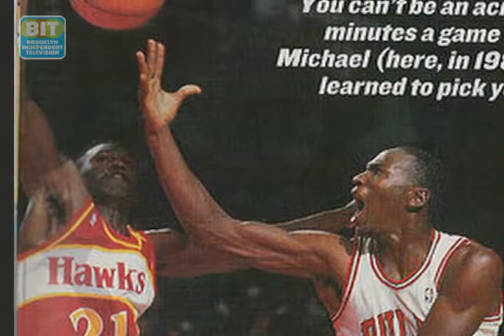Dominique Wilkens: In The Zone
We join NBA legend Dominique Wilkens as he teams up with Preferred Health Partners to promote health screenings in the Brooklyn community. From Brooklyn Independent Television's In The Zone, episode 65.  ;Original air date:11/13/2010.